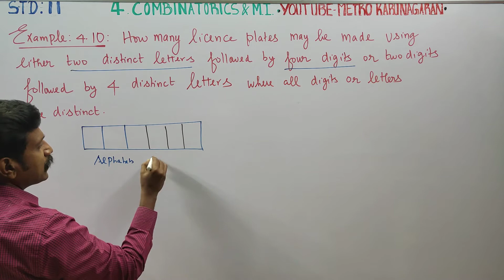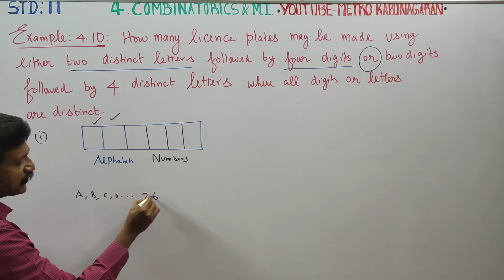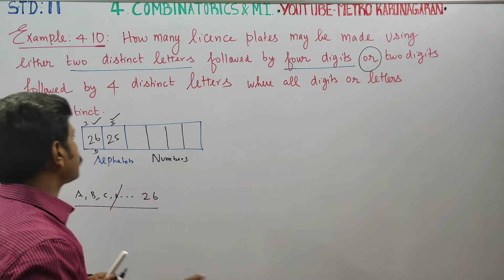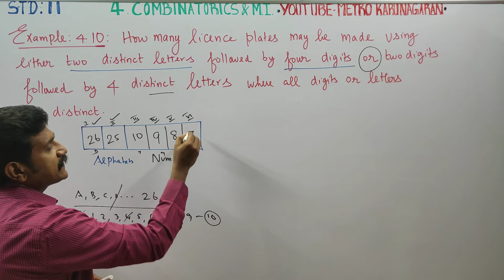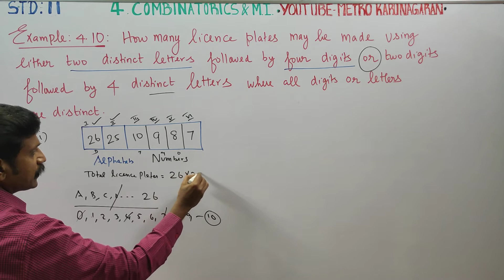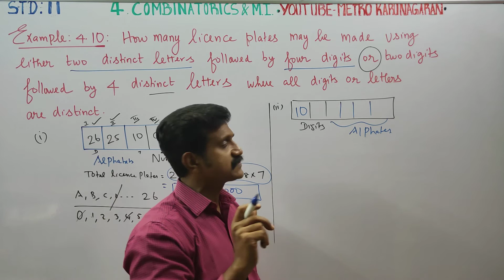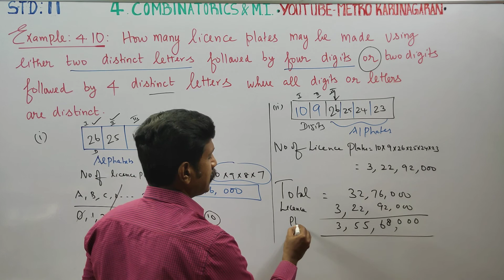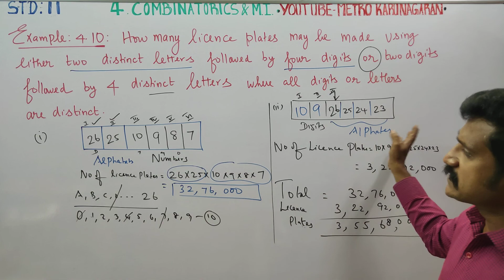11th Std Maths Example 4.10 How many licence plates be made using either two distinct letters follow